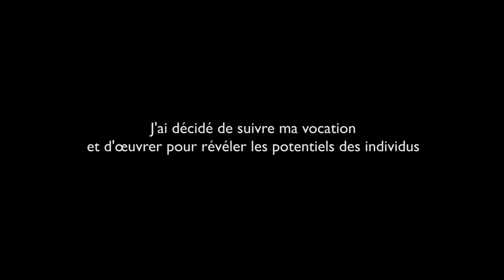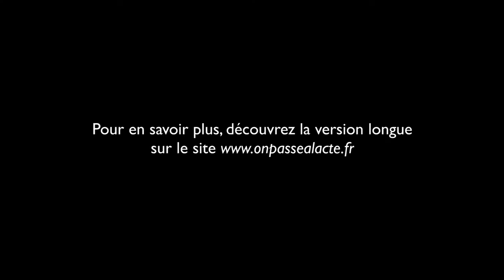Séverine Vaissière consacre sa vie à la pédagogie (version longue)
Séverine est institutrice. Pour elle, le système scolaire n'est pas toujours adapté aux enfants et elle a observé la souffrance de certains d'entre eux.
Convaincue que des méthodes plus adaptées existent, elle a démissionné de son poste de directrice. Elle travaille désormais à mi-temps et se consacre au développement d'outils, approches et pratiques alternatives telles que les relations horizontales, les intelligences multiples...
Résultat : "Je sens que je suis vraiment en lien avec ce que je veux faire...c'est bénévole mais j'y pense jamais !"